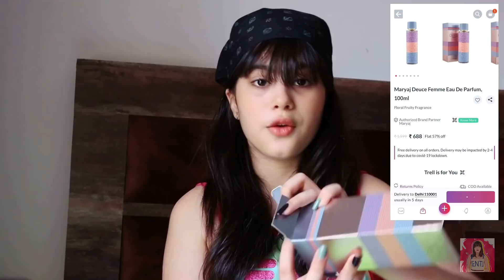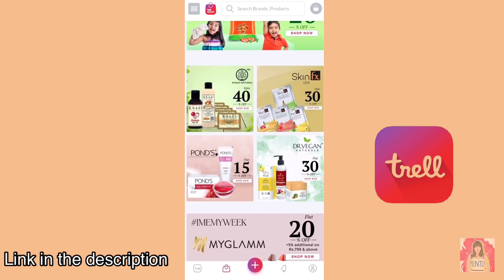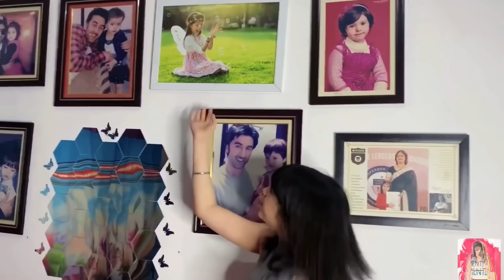REVEALING MY SUBSCRIBERS 😱💕|*SURPRISE VLOG*|RIVA ARORA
(No minimum cart value)

Hey guys in this video you will see me revealing my subscribers and I hope you guys enjoy it go subscribe to my channel give this video a big thumbs up 👍 thank you so much for subscribing my new channel and giving me so much love 💓